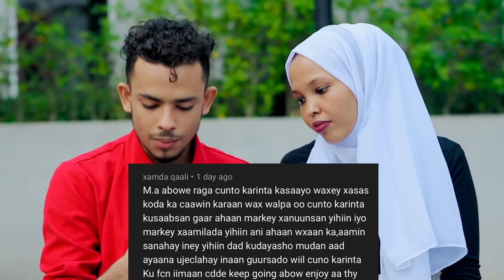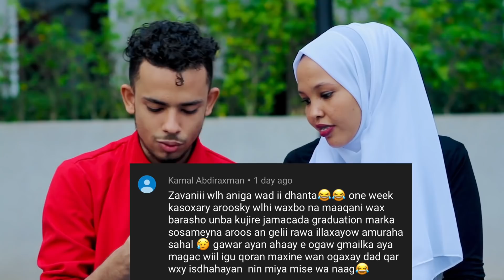MAXAY KA AAMINSANYIHIN SOOMAALIDA RAGGA CUNTADA KARIYA! 🤔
INST-OTHMAN_AMIIN
SNP-iamiin11